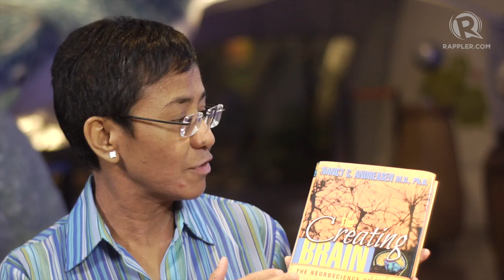Rappler Talk: Creativity and the human mind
More videos on Rappler Follow Rappler for the latest news in the Philippines and across the globe. Is there a relationship between creativity, genius, and mental illness? Watch this interview with neuroscientist Dr. Nancy Andreasen to find out